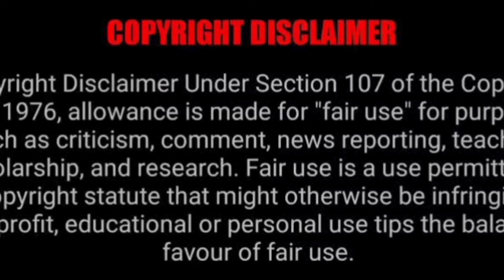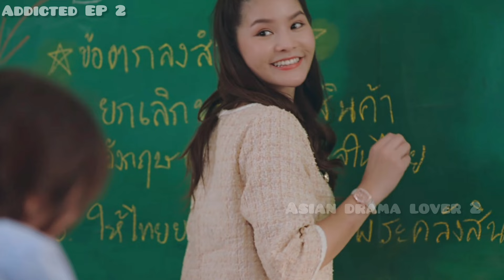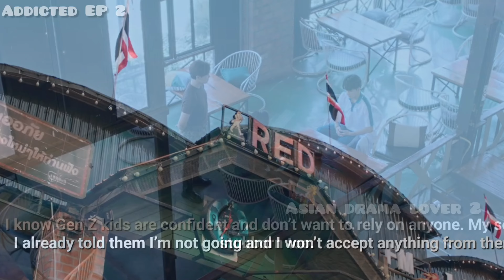Two Stepbrothers fell in love 'Part 2' Hindi Explanation